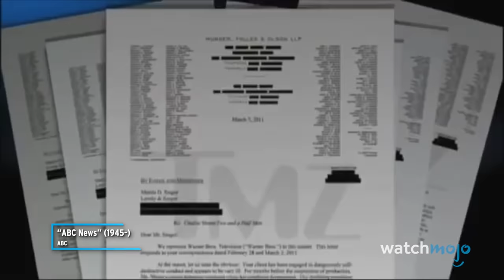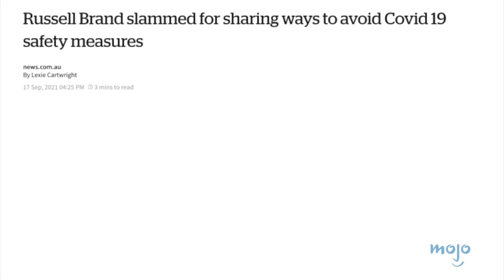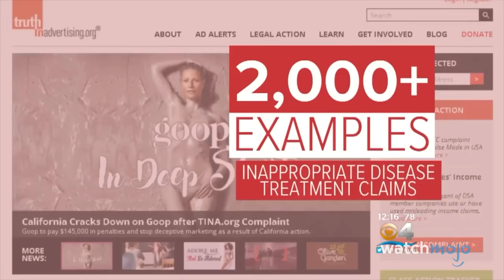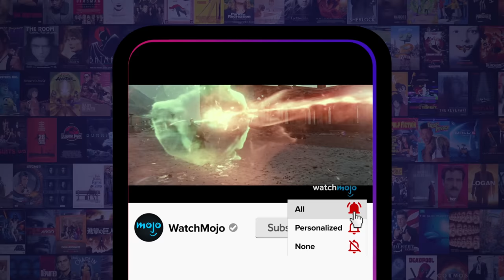Top 20 Hated Actors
Some actors can't get a break! For this list, we’ll be looking at the most deplorable actors based on their poor performance skills and despicable onscreen personas. Our countdown includes actors Lea Michele, John Travolta, Steven Seagal and more! Do you actually enjoy any of these performers?